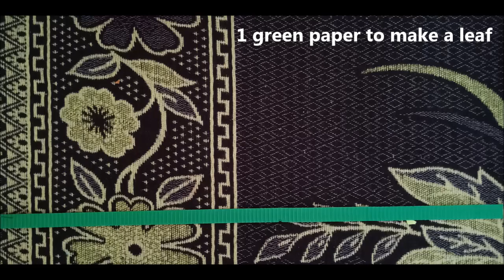creative ideas from paper - how to make a paper flower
creative ideas